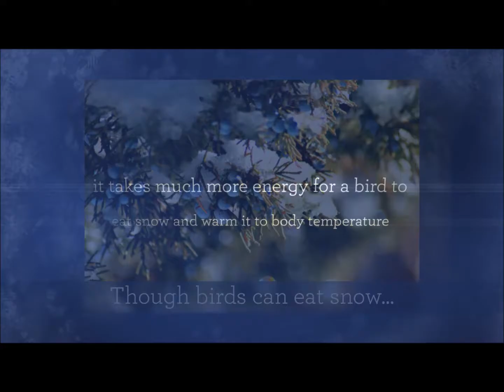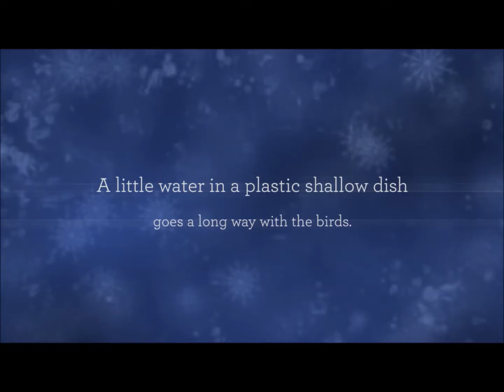Winter Birds Need Water